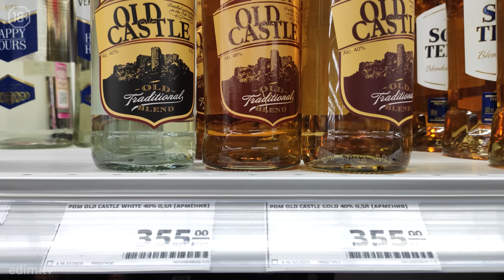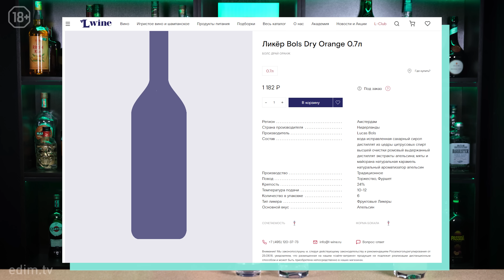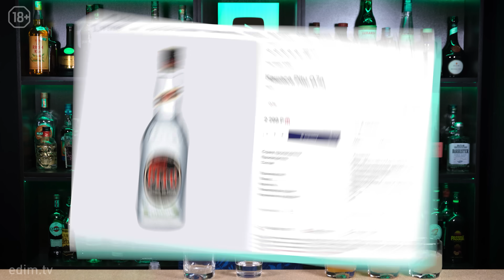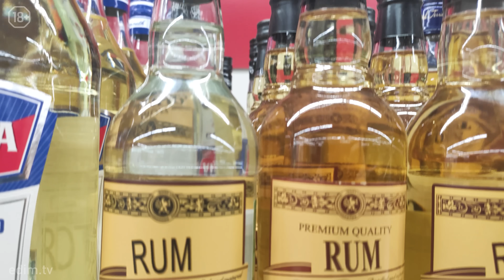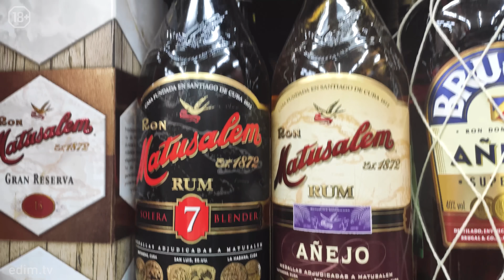Дорого vs Дёшево: МАЙ ТАЙ / Mai Tai (классический тики-коктейль)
МАЙ ТАЙ (Mai Tai) — наверное самый известный тики-коктейль в мире на основе рома. Евграф (на следующий день после прививки) готовит 4 версии (и потом ещё одну), а Феникс пробует и рассказывает о своих впечатлениях.